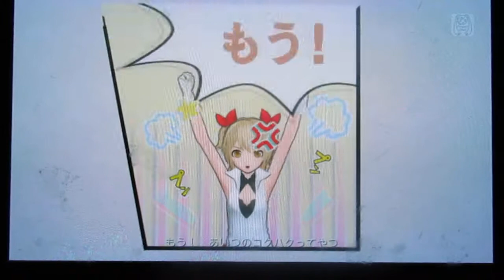Project Diva F 2nd chemical attraction Requested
Requested by Malik Hatsune. Hope you'll enjoy!~

Sorry I had to remove the good auto because of copy right.